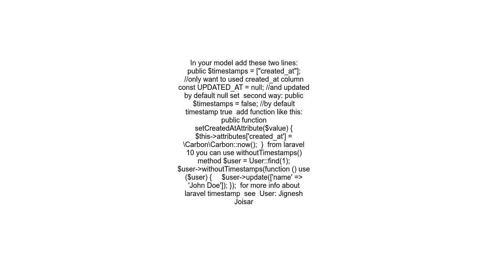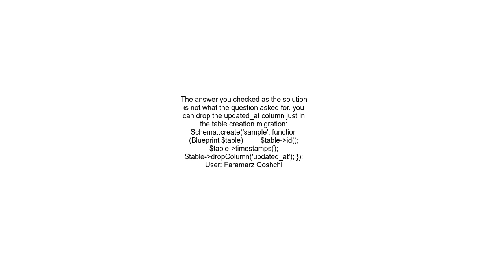How to remove andquot updated_atandquot while keeping the andquot created_atandquot in Eloquent ORM